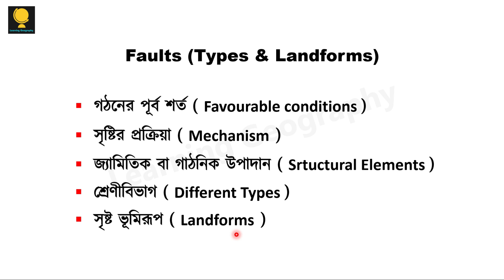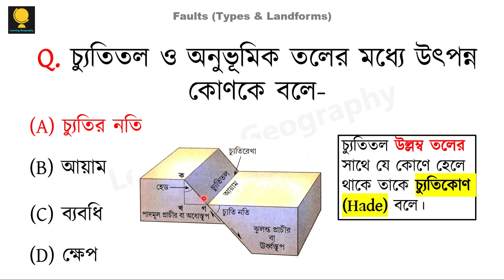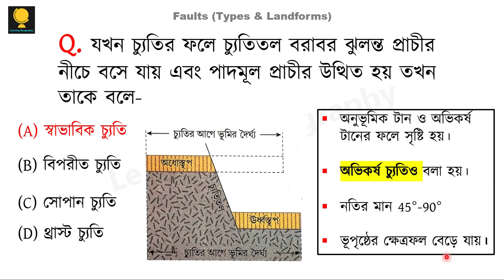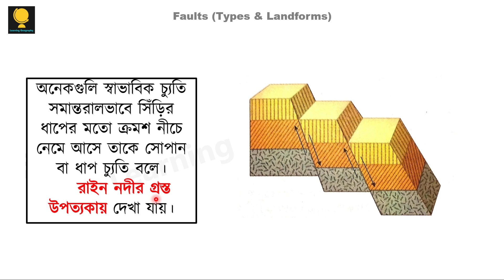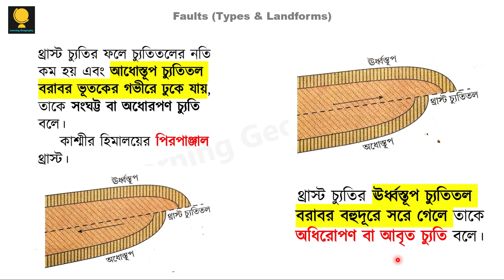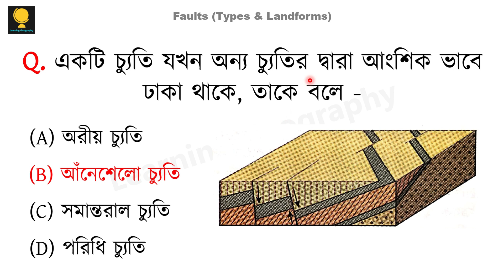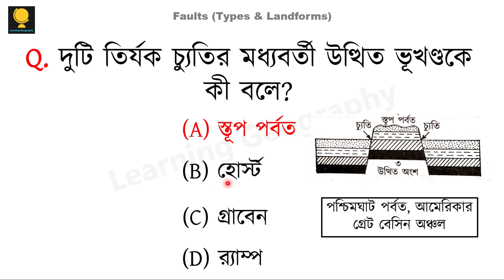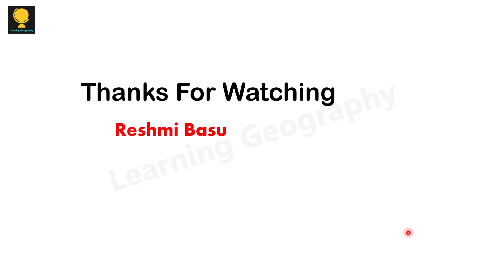SLST Geography IX-X & XI-XII | MCQ Practice | Series 4 | Faults | চ্যুতি | WB SLST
এই ভিডিওতে আলোচনা করা হয়েছে Faults (Types & Landforms) - এই topic এর উপর বেশ কিছু গুরুত্বপূর্ণ MCQ । আমি আশা রাখছি এই আলোচনা তোমাদের সামনের WB SLST Geography exam 2022 এর প্রস্তুতিতে কিছুটা সহায়ক হবে।